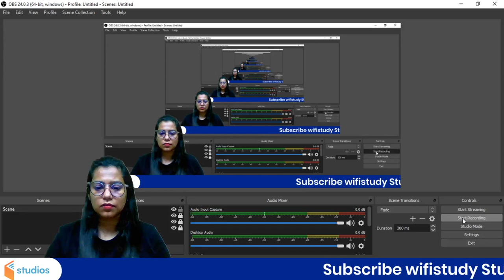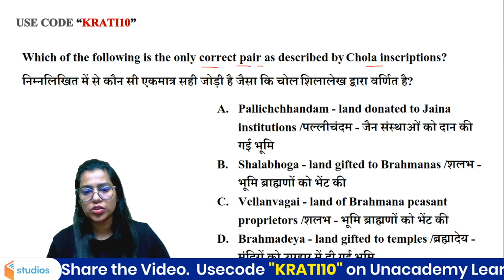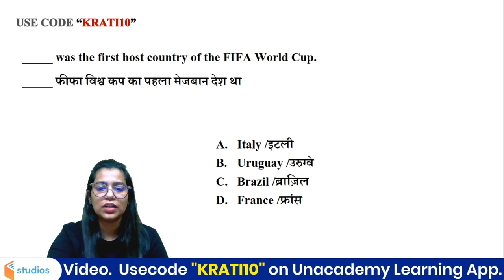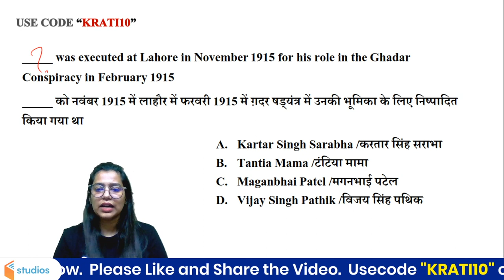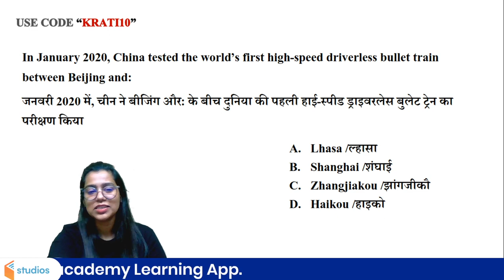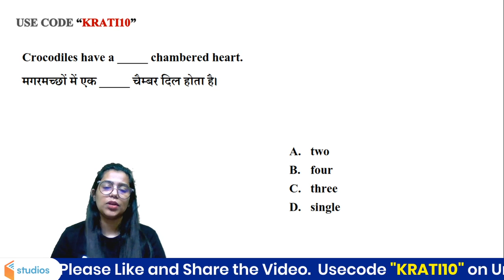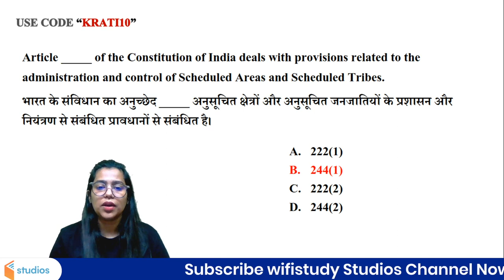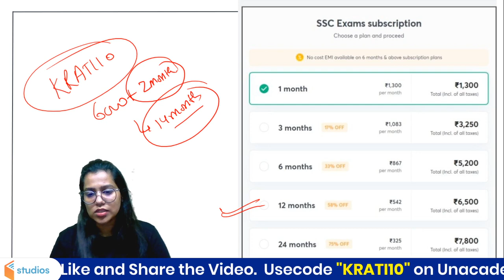SSC Previous Year Paper (March 2020) (Part 5) by Krati Ma'am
🚀 05:00 AM - RAILWAY NTPC & Group D | GK by Krati Singh
🚀 7:00 AM - Current Affairs Show by Krati Ma'am

✿ Early Morning Shows :
05:00 AM - RRB NTPC GK by Krati Ma'am

✿ Morning Shows :
07:00 AM - Current Affairs Show by Krati Ma'am
08:15 AM - The Hindu Editorial by Gauri Ma'am

✿ SSC MTS 2021 (Foundation Batch ):
09:00 AM - GK/GS by Aman Sharma
09:30 AM - Maths by Ajay Sir
10:30 AM - Reasoning by Akash Sir

✿ SSC/Railway :
11:30 AM - Reasoning by Akash Sir
12:00 PM - Maths by Ajay Sir
12:30 PM - GK by Alok Sir

✿ SSC  CGL/CHSL 2021 (Foundation Batch) :
01:00 PM - English by Gauri Ma'am
02:30 PM - Reasoning by Ritika Ma'am

✿ RRB Group D 2019 & RRB NTPC :
04:00 PM - Reasoning by Akash Chaturvedi Sir

✿ RRB NTPC 2019 (CBT-1) :
4:30 PM - RRB NTPC | GK + Science by Rohit Kumar
5:30 PM - Reasoning by Ritika Ma'am

✿ All SSC Exams 2021 :
6:30 PM - Reasoning by Sachin Modi
07:00 PM - GK by Rohit Sir
08:00 PM - General Science by Aman Sir

✿ RRB NTPC 2019 & Group D 2019 :
09:30 PM - GK Live test by Aman Sir

1. One Subscription, Unlimited Access
2. Learn from your favorite teacher
3. Real time interaction with teacher
4. You can ask doubts in live class
5. Limited students
6. Download the videos & watch offline